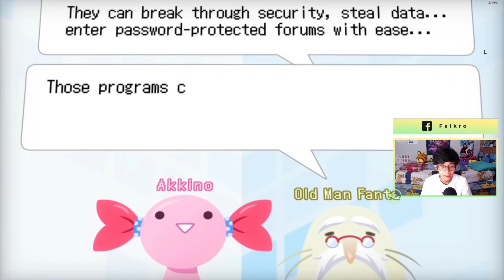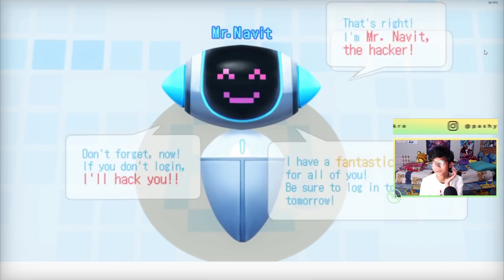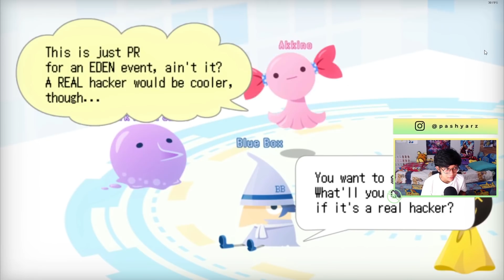SELAMAT DATANG DI DIGITAL WORLD ! Digimon Story: Cyber Sleuth - Episode 1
My Clothing !